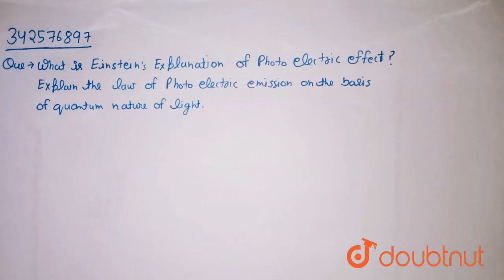What is Einstein\'s explanation of photo electric effect ? Explain the laws of photo electric em...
What is Einstein\'s explanation of photo electric effect ? Explain the laws of photo electric emission on the basis of quantum nature of light.
Class: 12
Subject: PHYSICS
Chapter: DUAL NATURE OF MATTER AND RADIATION & ATOMS AND NUCLEI
Board:CBSE

👉 Have Any Query? Ask Us.